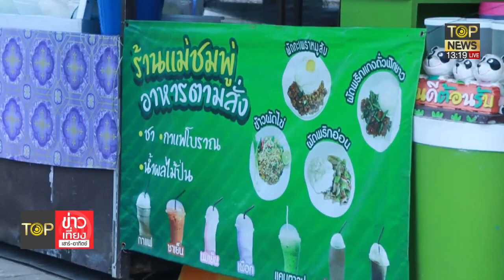ดุสิตโพลเผย ปชช.ส่วนใหญ่วิตกกัญชาเสรีมีผลเสียมากกว่าผลดี | TOP ข่าวเที่ยง | TOP NEWS